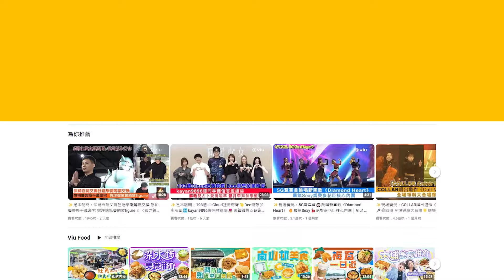✨足本訪問：👩🏻芯駖新歌MV📽️邀Stanley跳雙人舞👯‍♂️勾起前度💔揪心回憶❓Marf首推🎼慢歌9️⃣分鐘錄音講感受📳孖George再續前緣👩🏼‍❤️‍👨🏼｜Viu1 現場實況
COLLAR成員Marf邱彥筒同Sumling李芯駖，近日分別推出Solo歌《心好細》同《讓思憶症發作》。芯駖解釋新歌係講一段睇唔見嘅關係，非常揪心：「事緣有次㩒手機見到往年今日，睇返以前同朋友嘅一段回憶，但因某啲事情，大家再唔能夠成為朋友，但其實我哋曾經一齊旅行，我有危難時，佢幫忙我好多。人生總有啲關係好似睇唔見，而呢啲關係影響深遠。」

而MV就搵嚟「最強Partner」、入行前已係跳舞伙伴嘅Stanley邱士縉@MIRROR，客串大跳雙人舞，二人喺Ending仲有一Part超Close嘅重點舞添！「今次首歌講睇唔見嘅關係，呢段關係可能係前度，有啲前度可能係鬧交收場，但亦有好Sweet嘅畫面，搵Stanley嘅原因，因為佢好配合個角色，係一個好男友嘅Image。」Stanley就笑指芯駖欠佢一個人情，將來如果再出歌都會搵對方還債。

而Marf今次首歌就一改跳唱風格，旋律偏慢，為迎合內容，今次個MV比較「戲味濃」，所以特意請咗劇集《那年盛夏我們綻放如花》嘅好拍檔George歐鎮灝@P1X3L擔任MV男主角。「其實係我同佢有個情意結，大家一齊拍劇，共享咗大家第一套刻骨銘心嘅劇，我相信呢個組合，觀眾會想再睇。」Marf又透露本身希望同George喺MV拍一啲災害、逃脫等鏡頭，可惜未有機會。而George竟然話有啲緊張喎！「有個場口要我偷望Marf都幾難忘，明知佢係邊個，又要好似唔知咁，畫面好搞笑。」

Marf又話呢首歌籌備咗兩年：「呢首係自己第一首慢歌，係好Personal嘅作品，亦係一首幾唔開心嘅歌，我同填詞嘅周耀輝老師錄咗一段長達9分鐘嘅錄音，入面有好多好混亂嘅情緒，佢幫我整合返，然後寫咗呢首歌，所以我好喜歡歌詞。」